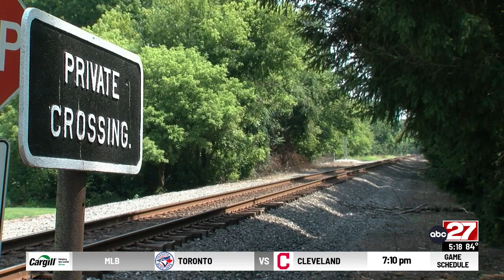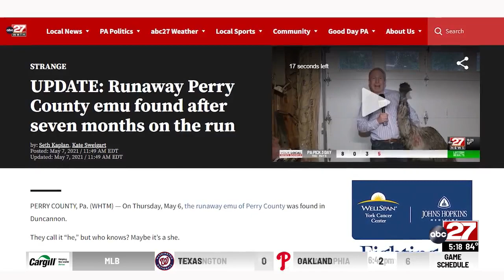Missing emu in the Midstate